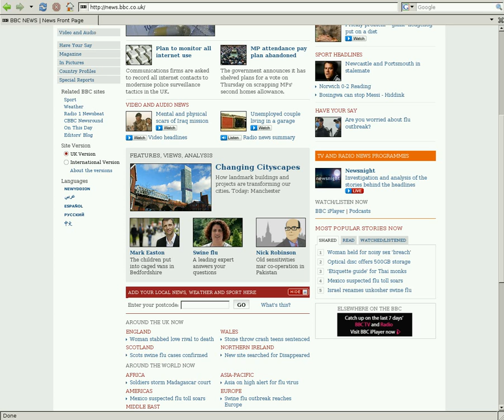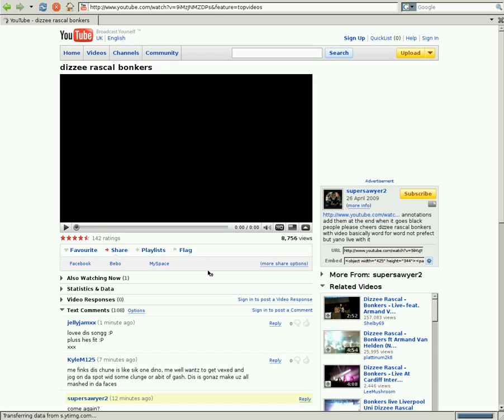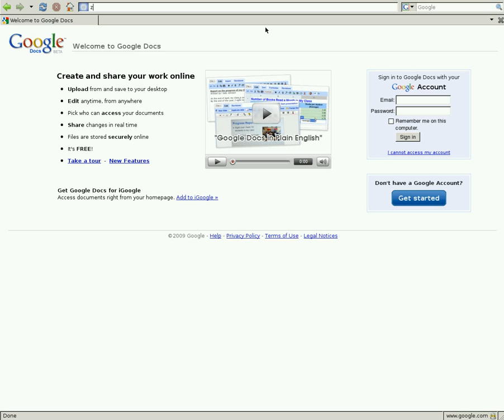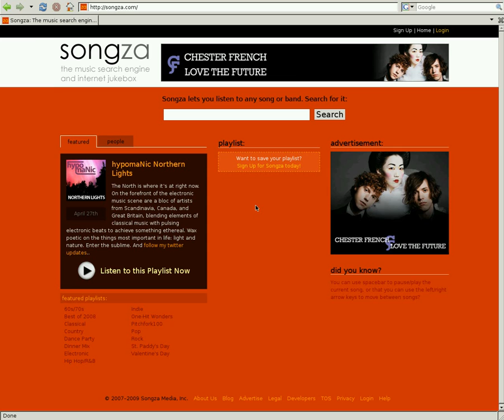webconverger,rail,boat or plane???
webconverger is a linux distro for kiosks in stations,airports etc.
here is just a short tour of this tiny one.and it aint to bad ...